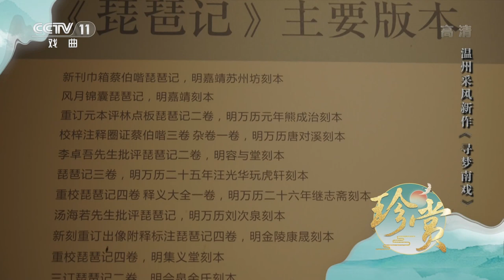[珍赏]歌曲《寻梦南戏》 演唱：傅希如 陆锦花|CCTV戏曲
歌曲《寻梦南戏》，演唱：傅希如、陆锦花。